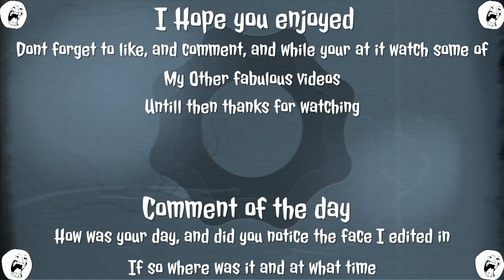LET'S PLAY - Bound by Flame Episode 3: Going to Valvenor